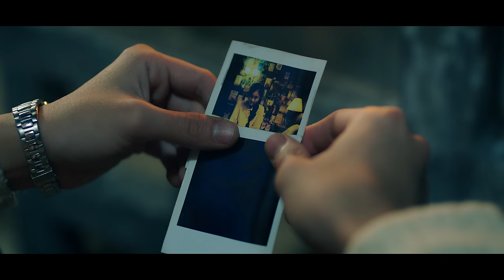HẠNH PHÚC MÁU (OST) - VÕ HẠ TRÂM | OFFICIAL MUSIC VIDEO | DST CAMPAIGN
Hạnh Phúc Máu
Nhạc sỹ: Võ Hoàng Thy
Trình bày: Võ Hạ Trâm
Có thể bạn quan tâm:
© Bản quyền thuộc về Vo Ha Tram Official
© Copyright by Vo Ha Tram Official ☞ Do not Reup